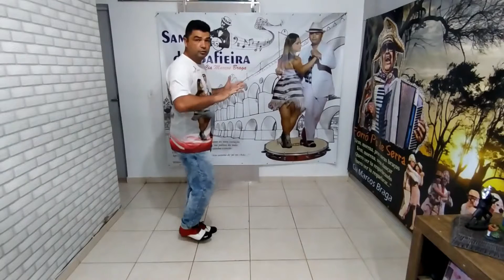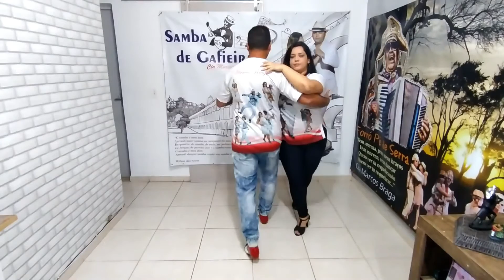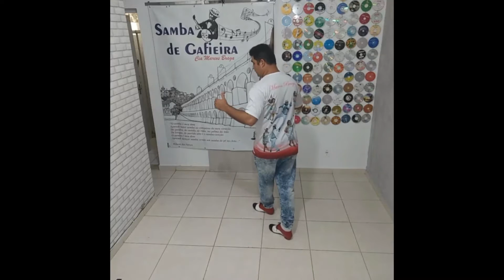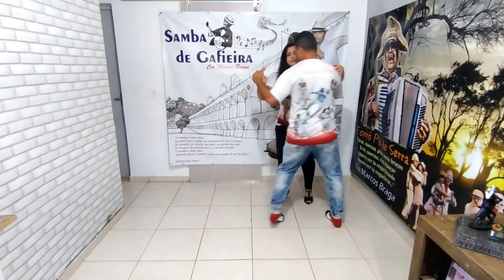Dança de Salão - Turma Iniciada - 9ª Aula - Samba - Marcações Básicas,Saída e Retorno Dama e Cruzado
Primeira aula de Samba destinada aos alunos da Turma Iniciada de Quarta Feira de 20h às 21h - Sobradinho Cultural de Quissamã

 Pratique em Casa!

Professores: Marcos Braga & Kamila Oliveira
Cia de Dança Marcos Braga